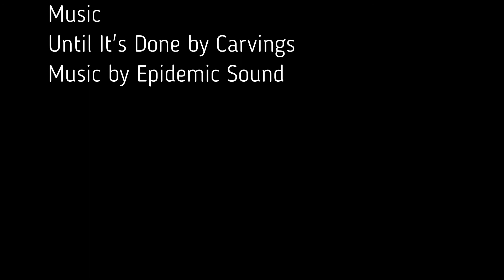truck tractor pulls1 1 9